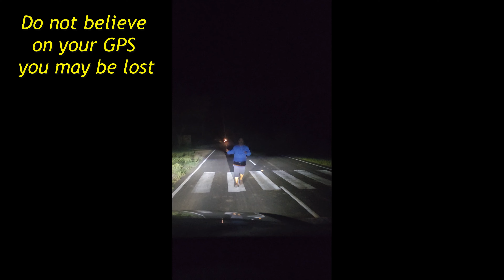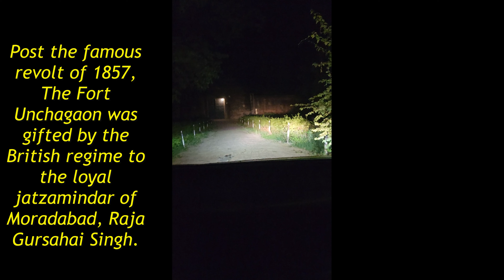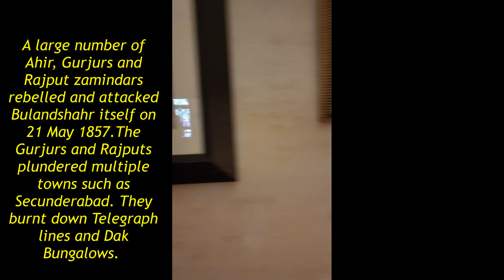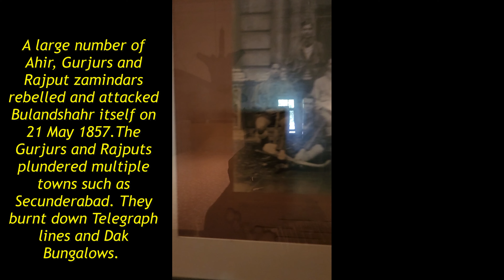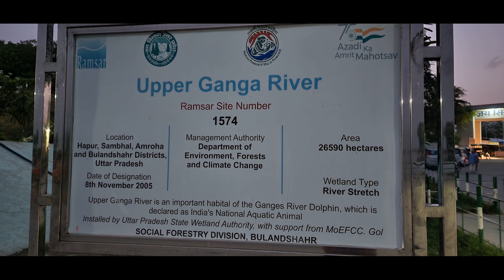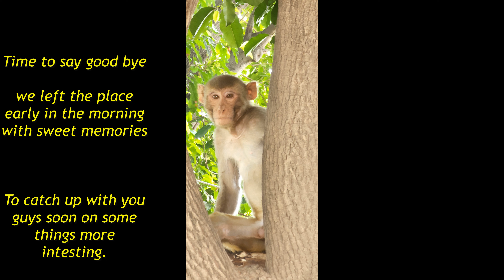Delhi Hideouts- Part 1 (Fort Unchagaon)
Post the famous revolt of 1857, Fort Unchagaon was gifted by the British regime to the loyal jatzamindar of Moradabad, Raja Gursahai Singh.
On the death of Raja Gursahai Singh in 1898, his grandson Raja Karan Singh inherited the zamindari. He had no children & on his death in 1927, it was inherited by his grand-nephew Raja Surendra Pal Singh who at the time was 10 yrs old. The fort was completely renovated in 1933 when he got married to the daughter of Maharaja Kishan Singh of Bharatpur State in Rajasthan.

Equipped with every imaginable modern amenity, it is a much loved and favored Weekend getaway near Delhi with close friends and relatives, who cherish a passion for the old zamindari way of life.
The décor of this majestic fort reflects authentic aristocracy in all its aspects. In the imposing white façade of the Surya Mahal, the understated elegance of the living rooms and the bedrooms has remained a way of life. Even the billiards room, with its display of magnificent trophies, is no exception.
Being just 115 Kms from Delhi, this property has made a remarkable presence as an ideal weekend resort around delhi amongst Family Travelers, Corporate Excursions and School Programs.